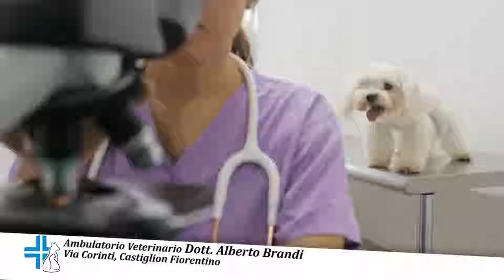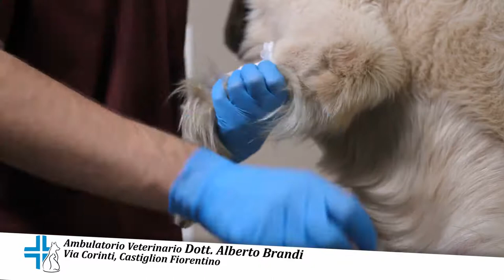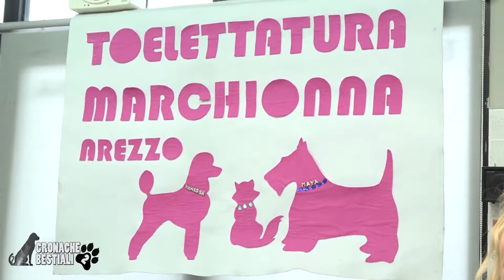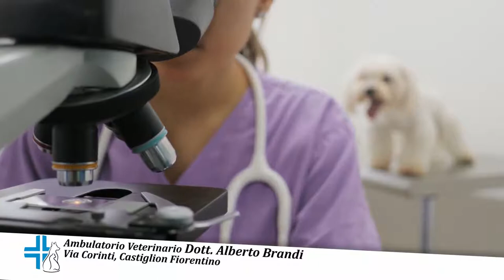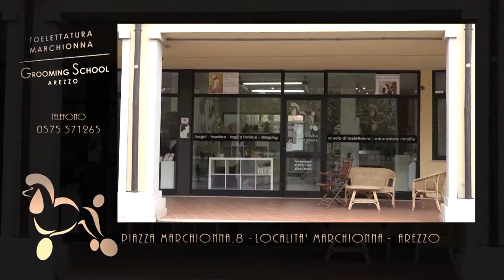"Cronache Bestiali" Puntata n.9 - Stagione n.2